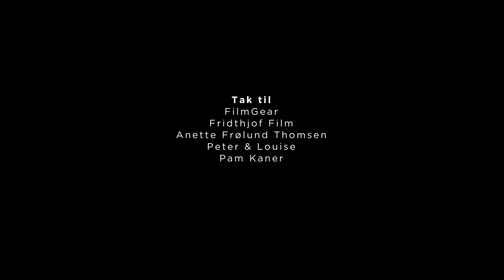The pig and the bird - What I Adore (Official)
3-2-1 Film presents
The Pig and The Bird - " What I Adore"

Director: Malte Greis
Producer: Josefine Greis Lund Nielsen
Co-producer: Anne Hedegaard

Cast:
Sinor Soltani
Rikke Lillevang
Heidi Keller
Emil Birk Hartmann

FRAKLIP NU PÅ FACEBOOK SIDEN